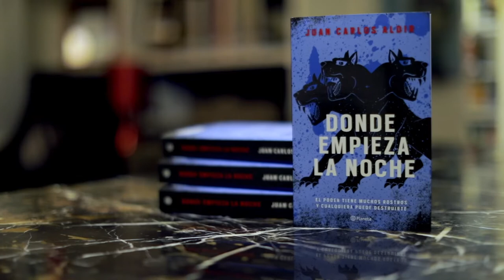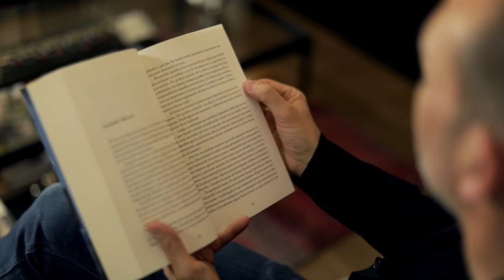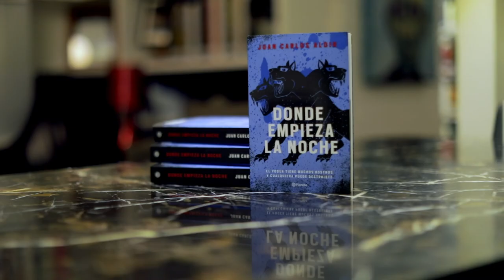El periodismo en "Donde empieza la noche" de Juan Carlos Aldir